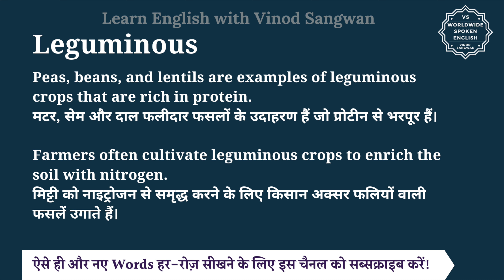Leguminous meaning in Hindi | Leguminous ka matlab kya hota hai | English to hindi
इस वीडियो में आप Leguminous का हिंदी में मतलब समझेंगे और साथ में Leguminous का pronunciation भी सीखेंगें यानि की आप Leguminous के अर्थ के साथ साथ ये भी सीखेंगें की Leguminous को कैसे बोले या Leguminous को बोलने का सही तरीका क्या है |

तो बस एक मिनट में सीखिए Leguminous को|
Let’s learn Hindi Meaning of Leguminous in detail.

Leguminous का हिंदी में अर्थ होता है
फलीदार, फली का

""Leguminous"" refers to plants belonging to the family Fabaceae, also known as the legume family. These plants are characterized by their ability to produce pods containing seeds, which are commonly referred to as pulses or legumes. Leguminous plants play a vital role in agriculture and ecosystems as they have the ability to fix nitrogen from the atmosphere into the soil, improving soil fertility.

Peas, beans, and lentils are examples of leguminous crops that are rich in protein.
मटर, सेम और दाल फलीदार फसलों के उदाहरण हैं जो प्रोटीन से भरपूर हैं।

Farmers often cultivate leguminous crops to enrich the soil with nitrogen.
मिट्टी को नाइट्रोजन से समृद्ध करने के लिए किसान अक्सर फलियों वाली फसलें उगाते हैं।

Leguminous को इन उदाहरणों से और अच्छे से समझ सकते हैं